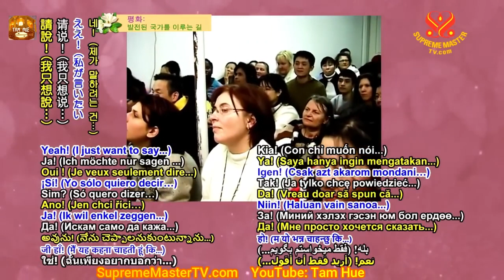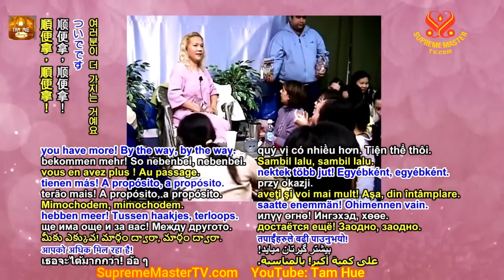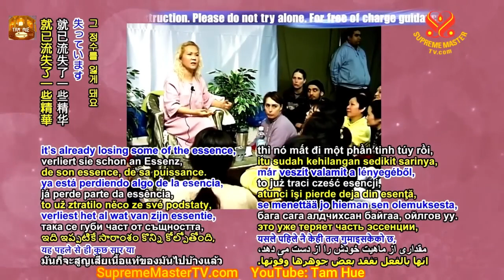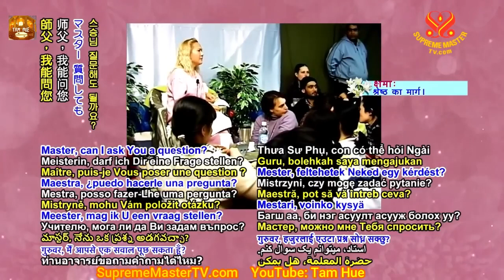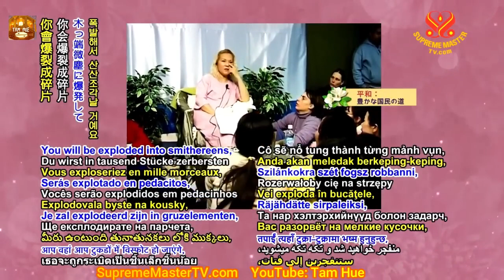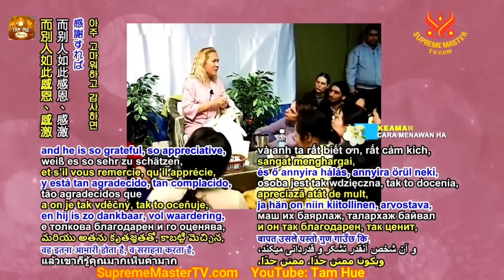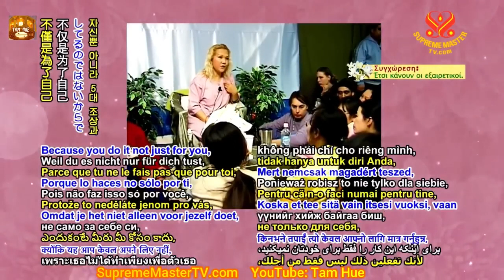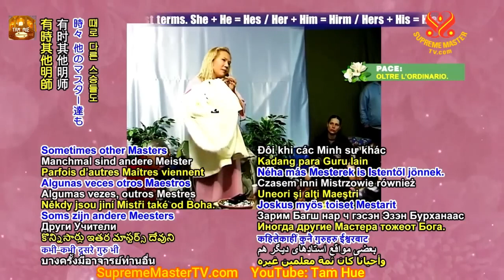Tiết Lộ Về Ân Điển của Thượng Đế, The Supreme Grace of God Revealed - Thanh Hải Vô Thượng Sư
Phật Và Con Người - Quyển K T 03 (bài 10) - Sư Phụ Thuyết Pháp tại California, Hoa Kỳ, 1991